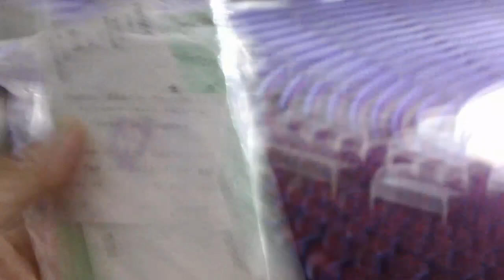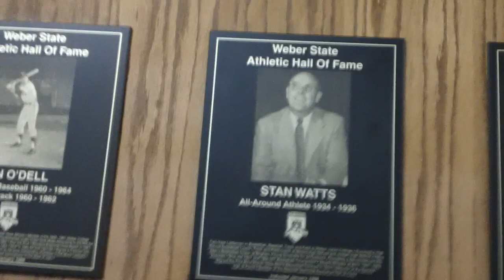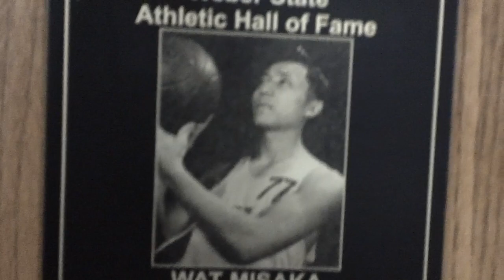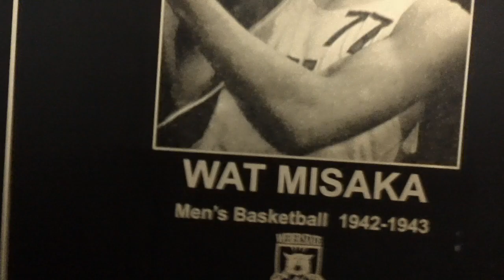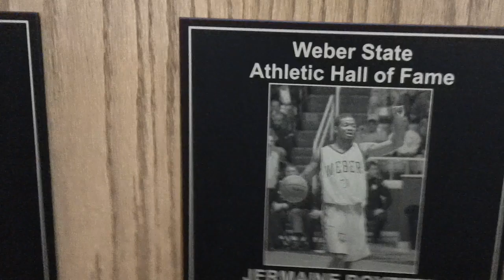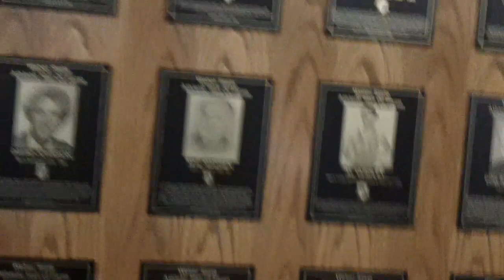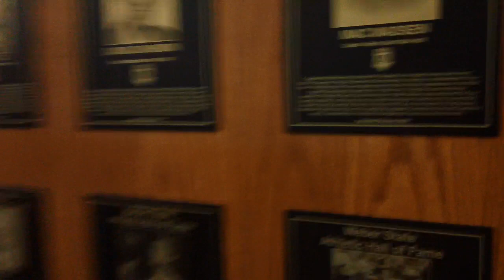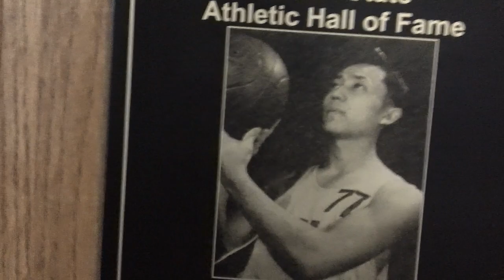Fukushima news; Wat Misaka WEBER STATE HISTORIC BLACKBALLING OF HISTORIC GIANTS FAWN MCKAY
first PERSON OF COLOR TO PLAY IN THE NBA, WAT MISAKA,# 77 Damian Lillard, 1 Willie Sojourner, 35 Bruce Collins, 22, I DEMAND HIS NUMBER RETIRED & PLACE IN THE RAFTERS a Nisei, Wat Misaka # 77 OGDEN UTAH NATIVE SERVED 2 YEARS fighting for the U.S. IN JAPAN BETWEEN 5 COLLAGE BASKETBALL TITLES first PERSON OF COLOR TO PLAY IN THE NBA, kevin D. blanch Ph.D. BLACKBALLED SAMO SAMO, O cursèd spite, That ever I was born to set it right!